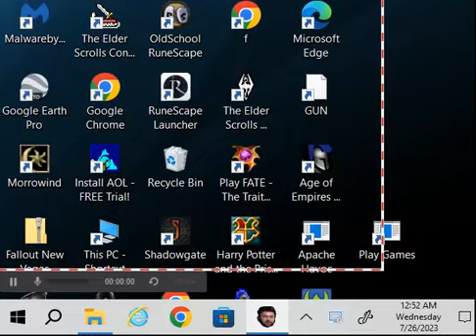fallout 2 3 action point challenge part 1